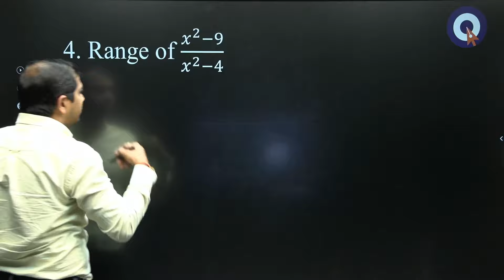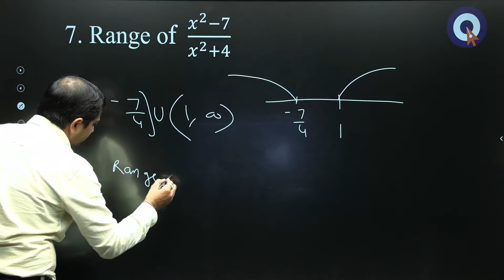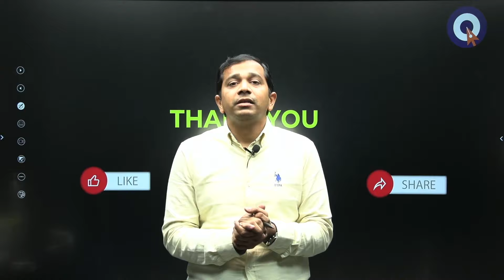RANGE SHORT TRICKS I RANGE OF FUNCTION I SHORT TRICKS OF RANGE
In this video, Tushar Singhal sir will discuss short tricks of Range.
With this video, you can do any question of range in 1 second.